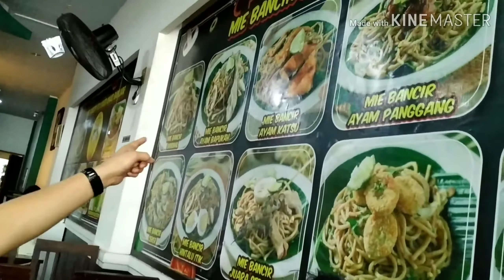Mie Bancir Fly Over Banjarmasin ok